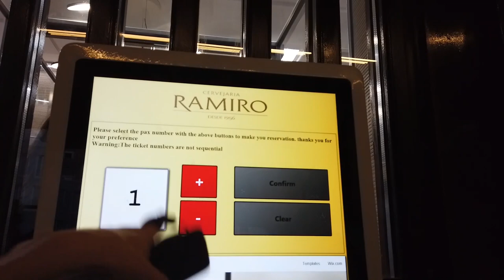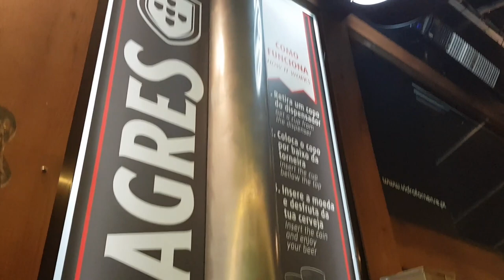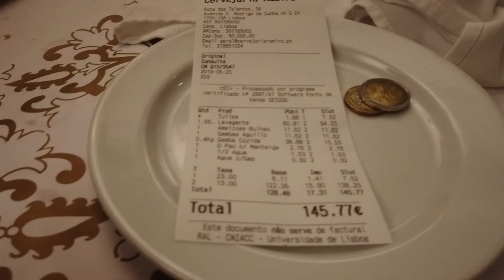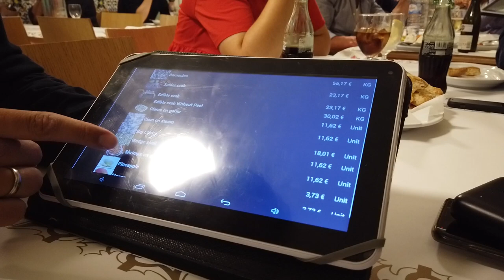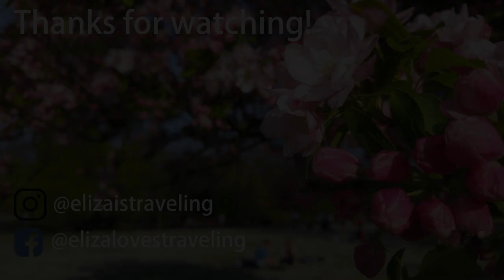Lisbon Vlog🇵🇹｜安東尼波登也慕名而來!!全里斯本最出名的海鮮餐廳🦐 Cervejaria Ramiro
旅遊月份：5月底

♥利用我以下提供的連結訂房、訂票、訂行程、租車…
♥註冊ShopBack：

【徵求中(繁體中文)/英字幕】
若有意願幫我在影片加上字幕的觀眾，
歡迎直接在您選擇的影片上字，
並請告知我您上字幕的影片主題以及您的youtube用戶名稱，
成功加入字幕者，我會從德國寄出明信片及小禮物以表達我的謝意喔！：）